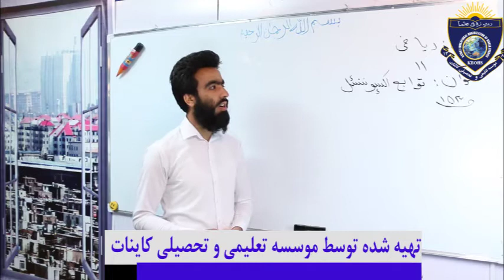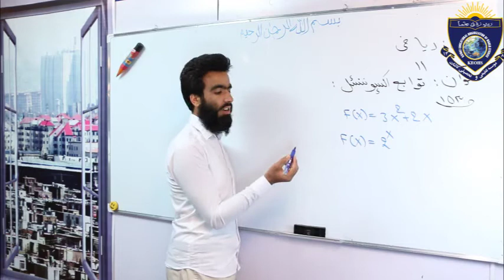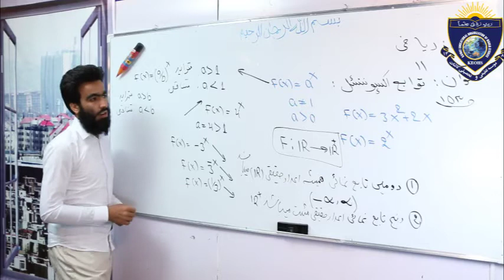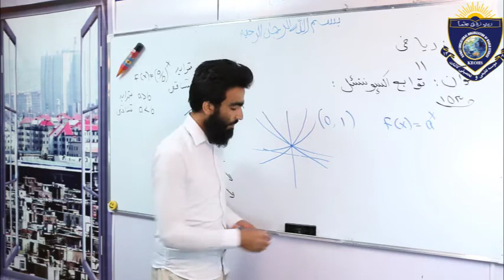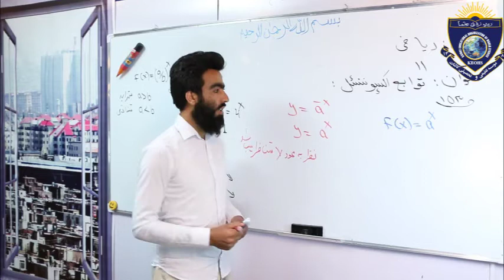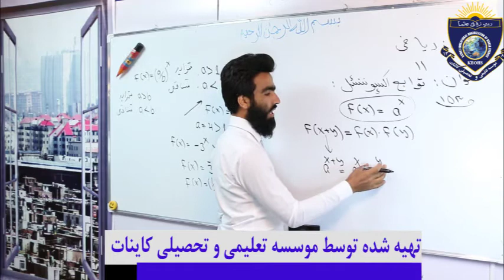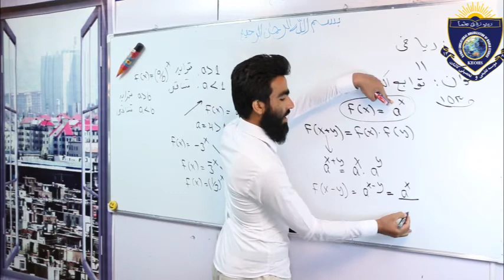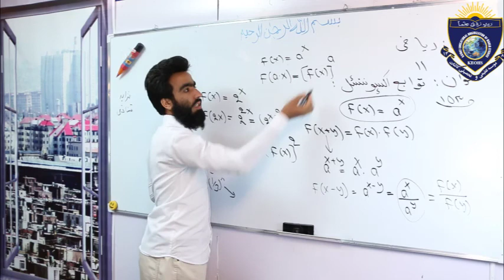Math class 11 lesson 20